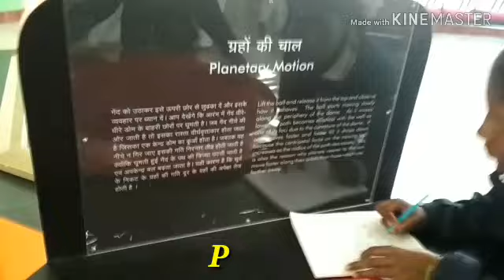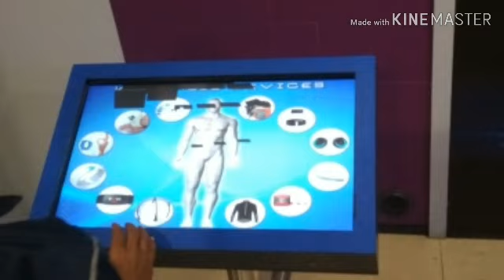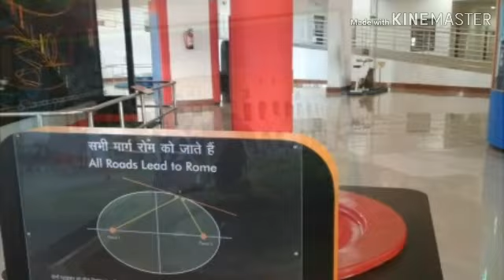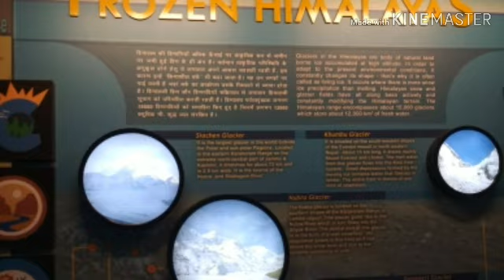Science Centre Dehradun | विज्ञान धाम, देहरादून की सैर |Visit to Regional Science Centre, Dehradun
A visit to Regional Science Centre Dehradun (विज्ञान धाम, झाझरा, प्रेमनगर, देहरादून) by Students and teachers of GUPS KOLHUPANI, SAHASPUR, DEHRADUN. VIGYAN DHAM is 15 kms from clock tower. Centre includes Dinosaur Park, 3D Theatre, Himalayan Gallery, Mini Planetarium and exhibition Hall. Same major attractions of science centre are whispering Garden, musical Bars, Perspective house, Tara mandal, gravity Chair, Image Processing, Head on the platter, Floating ball etc. For General visitors tickets are of 110 Rs, however tickets for government school students are of 55 Rs only. (Weakly off : Monday) An excellent place to visit for education and fun for all age groups. ARUN RAWAT (Astt. Teacher GUPS KOLHUPANI, SAHASPUR, DEHRADUN)